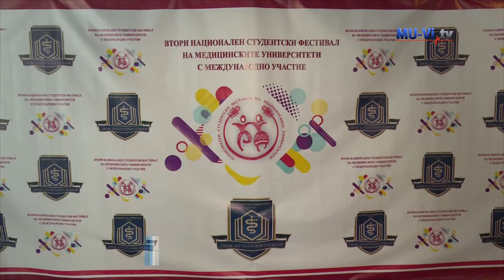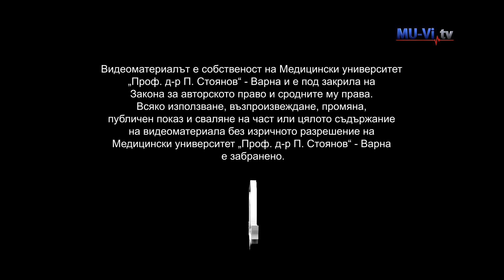Втори национален студентски фестивал на Медицинските университети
Повече от 200 талантливи студенти от медицинските университети в страната взеха участие във втория национален студентски фестивал.